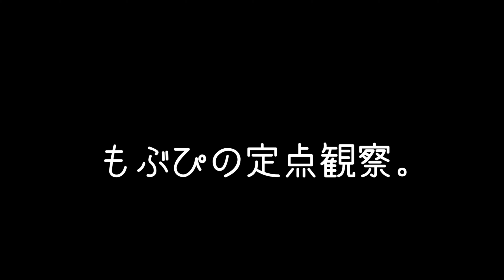【定点カメラ】Zepp埋め隊 Zepp埋め隊 もぶぴの定点観察 にっぽんワチャチャ 推せ推せムーブメント 2023/09/24 五反田Ｇ７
2023 Zepp東名阪ツアー
2023/07/04 Zepp大阪
🎟 終了

2023/09/04 Zepp名古屋
🎟️ 終了

鈴木Mob.
もぶぴ
遠藤Nozomi
高橋yagura
中村Ame
渡辺Lili